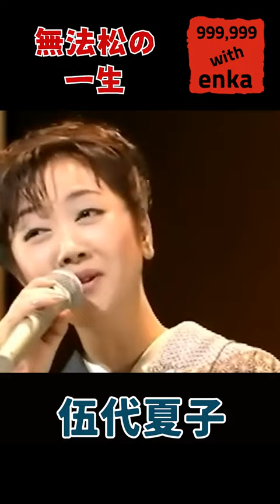無法松の一生 / 伍代夏子